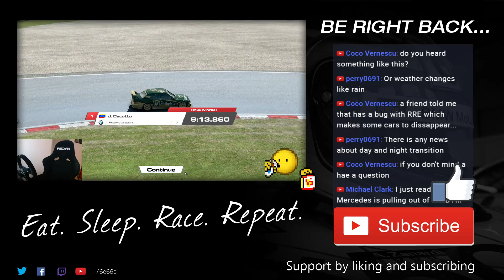RaceRoom | DTM 1992 @ Nordschleife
2 races against AI.

i7-7700K / 16GB / GTX 1080 Ti 11GB